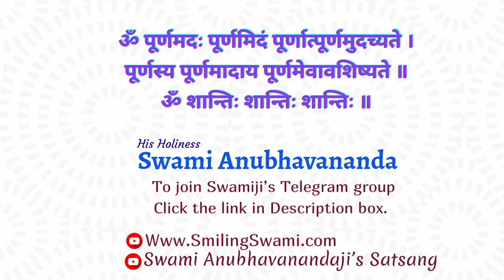Pure Knowledge (Solid Space) | Swami Anubhavananda